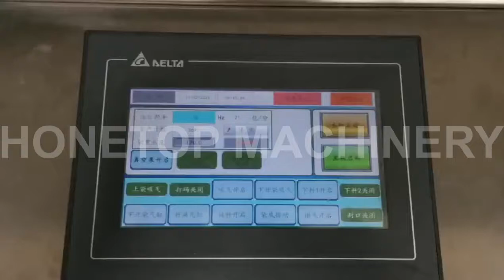Dry fruit and Chips Packing Machine